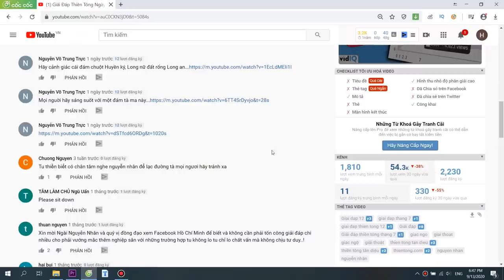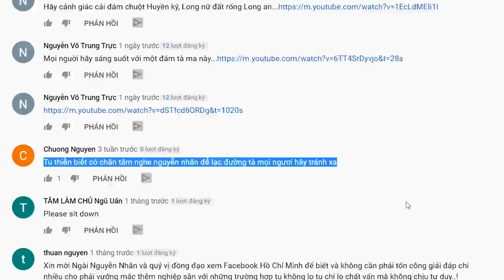Giải đáp Thiền Tông ngày 12-09-2020